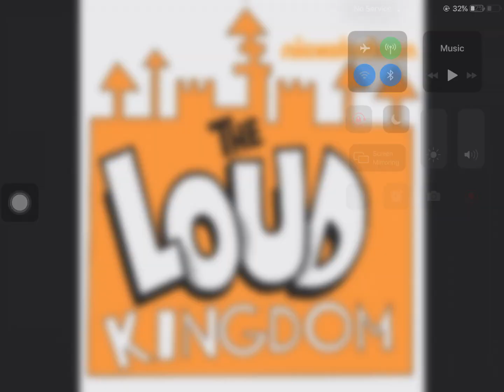What do you think about this fanfic poster #3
Plot: after Lincoln Loud Defeats morag and married Stella Zhau, king angus is the king of Scotland and his many challenges against enemies to take who is the best king.

Cast:

David Tennant - Angus (he’s the minor character of the loud house movie and the main protagonists)
Angelica Huston - Queen Lacey (the wife of king angus)
Noah Jupe - Prince Luke (the son of king angus and queen Lacey and godson of Lincoln loud and Stella Zhau)
Hank Azaria - Cluck (the mean Chicken)
Dee Baker - bird named cockatoo (the non Scottish animal)
Tom Holland - Lincoln Loud (he’s a friend of angus and a Scottish American judge)
Zendaya - Stella Zhau (she is the Lincoln’s wife and a judge)
Tom Kenny - Lazy smurf (he’s first appeared in the peyo comic)